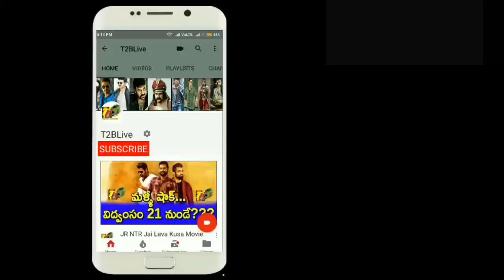NOTA 1st Day Collections|| NOTA Day 1 Collections || NOTA Day 1 Box office Collections || VIjay NOTA